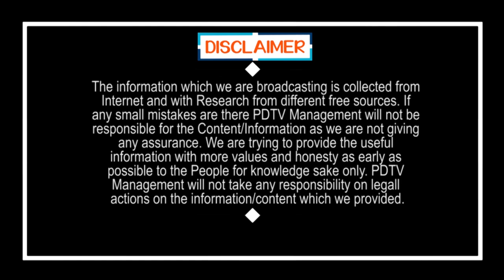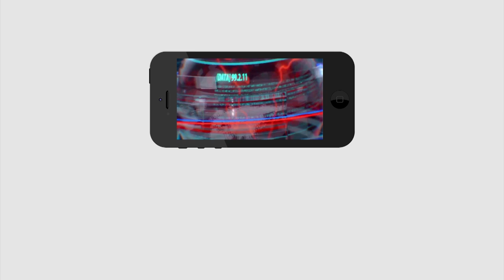I am telling this as YSR fan | నేను వైయస్సార్ అభిమానిగా చెప్తున్నా